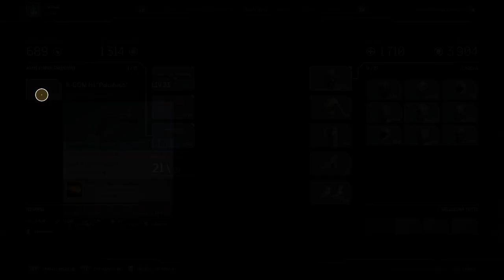Outriders Full Game la Mistificatrice 14^ Parte | Outriders Full Game the Mystifier 14th Part